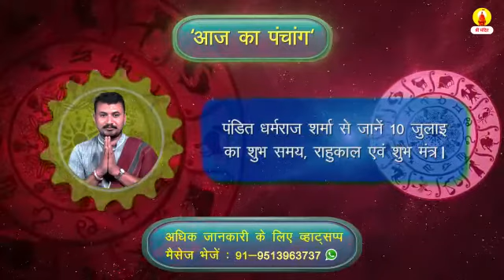10 जुलाई का पंचांग। जानें पंडित जी से आज का शुभ समय और उपाय। Panchang Rashifal Dekhe Sri mandir par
🕉️ सूर्यदेवाय नमः🕉

🙏🙏आज दिनांक 10 जुलाई 2020 शुक्रवार को श्रावण मास के कृष्ण पक्ष की तिथि पंचमी है। आज के दिन को मंगलमय बनाने के लिए पंडित धर्मराज शर्मा से जानें आज का शुभ समय, राहुकाल, शुभमंत्र के साथ आज क्या करें और क्या न करें।